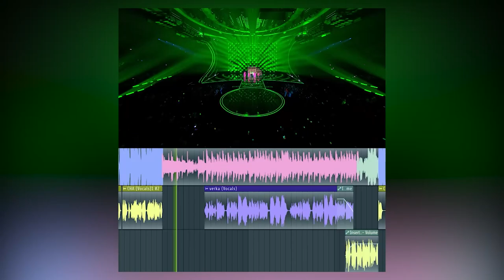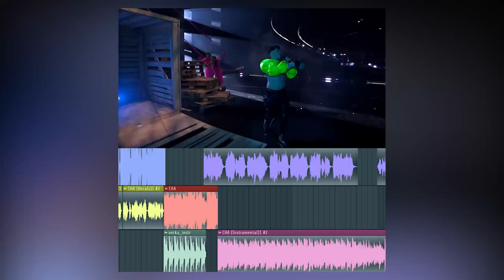Käärijä. Serdu Cha Cha Cha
Mashup of 2 second, but legendary places